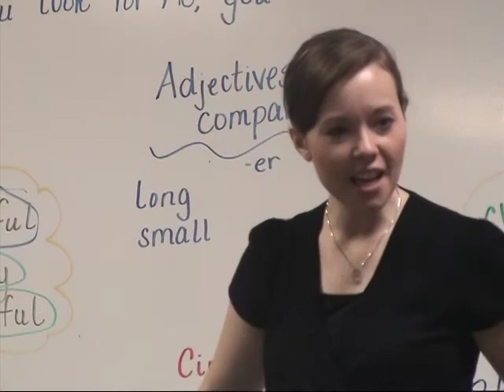A Day at Sonlight - Day 1 - Sonlight Academy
Young people from the Kalkaska Church of Christ visited Sonlight Ministries in Port-de-Paix, Haiti. Day 1 showcased Sonlight Academy.